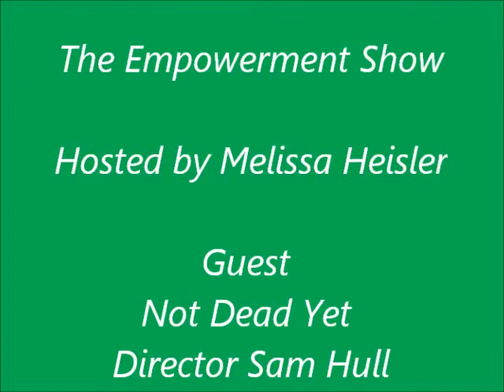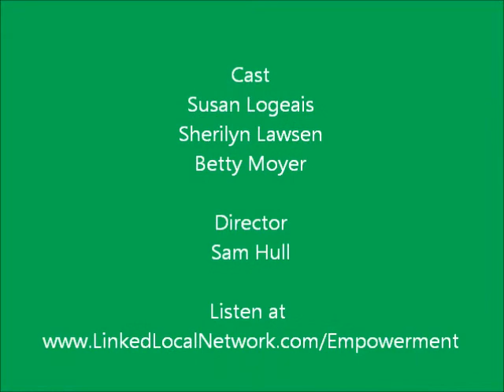Not Dead Yet on The Empowerment Show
In talking about Not Dead Yet, Susan Hess Logeais the writer and producer of the film said, "We may be over 40, but we're not dead yet. We may be changing, but we embrace that change as opposed to mourning it and withdrawing."  I asked the cast and director to be on the show not only because the content of their movie is relatable and uplifting to women of a certain age, but because the movie was inspired by their own experiences of being held back because of their age.

Not Dead Yet was inspired by the real-life frustrations of Susan and her two costars, Betty Moyer and Sherilyn Lawson.  All three women have experienced not only dwindling meaty roles for women of their age, but then also had to watch actresses decades younger being cast in them.  After years of frustration, Susan decided to stop attending casting calls she was not chosen for and instead decided to write a script for herself.  In collaboration the three women crafted a movie as Betty said, "[to] allow us to do everything we've always wanted to do, but never got to."  They created their own second chance.

Listen to more July 23rd 6pm CST or anytime via archive